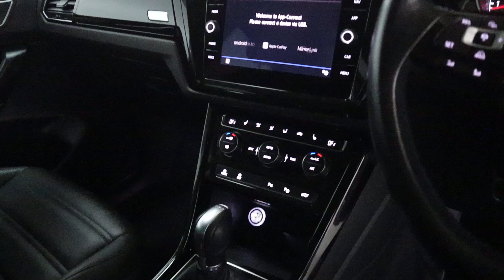VOLKSWAGEN TOURAN SE L BLUEMOTION TECHNOLOGY AP67 LPF WALK AROUND